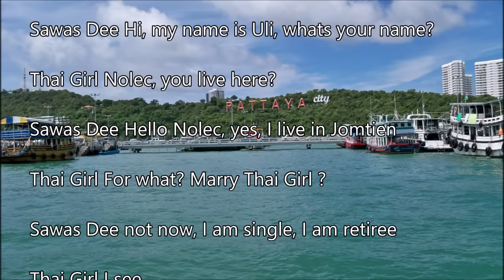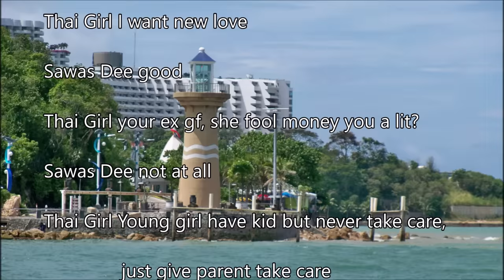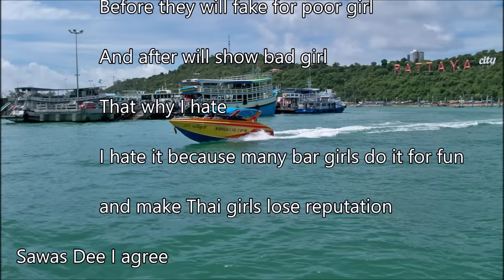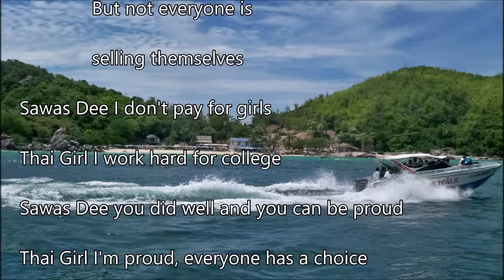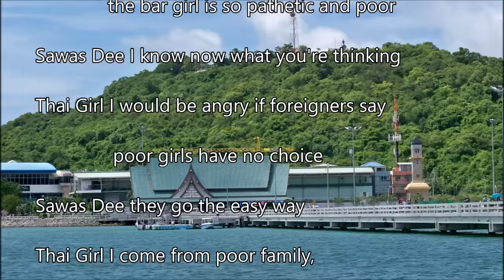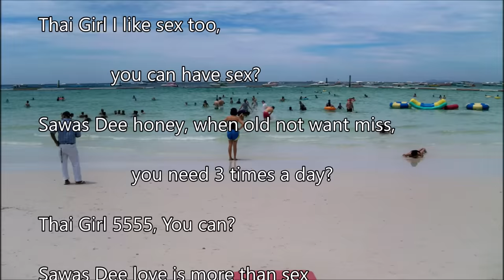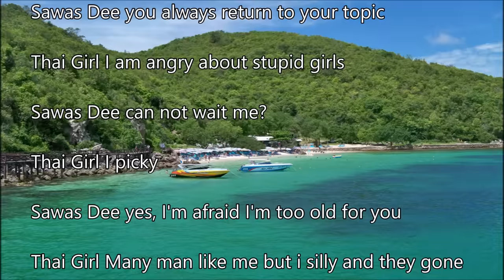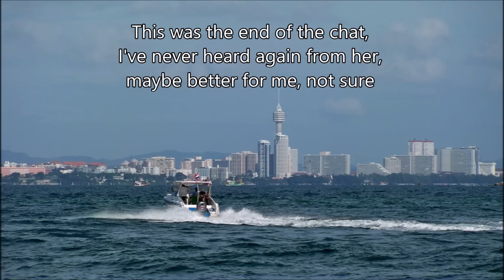I found a Girl and she seemed perfect